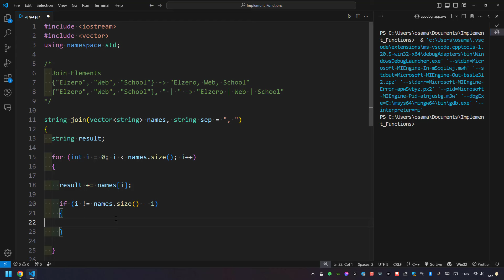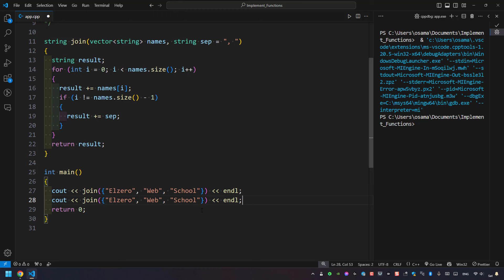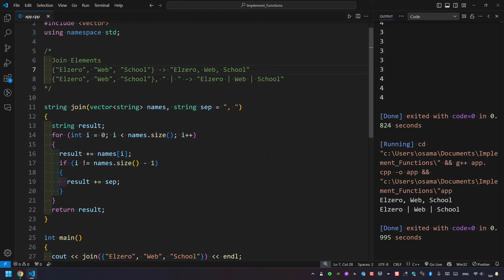[Arabic] Implement Functions With C++ #19 - Join Elements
Paid Courses